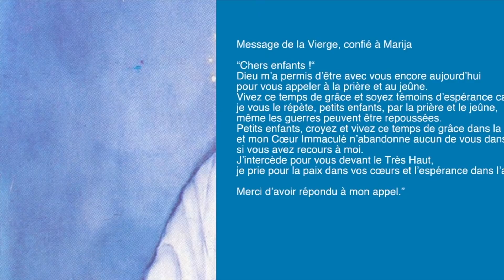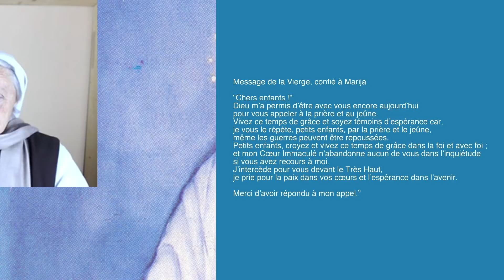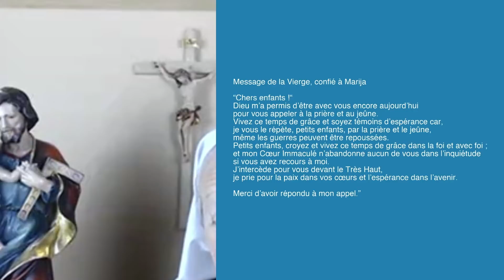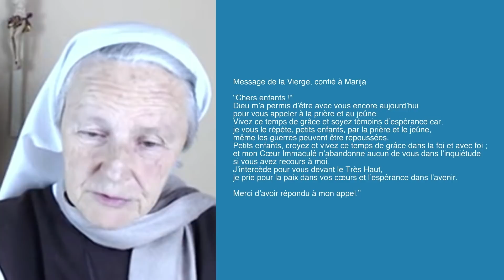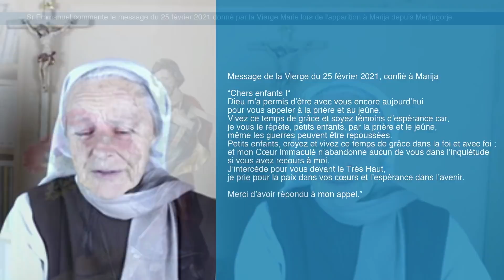Medjugorje, message du 25 février 2021 Commentaire seul par soeur Emmanuel